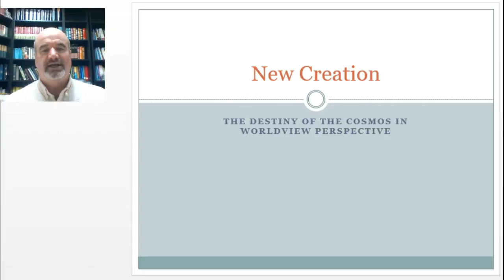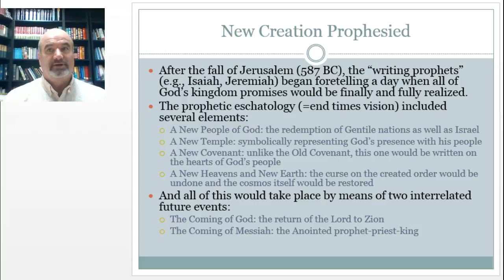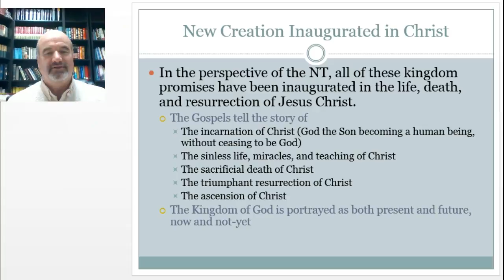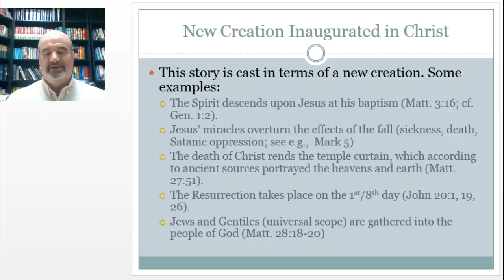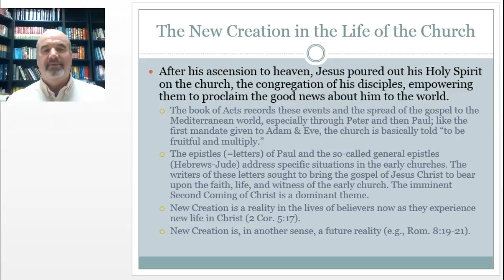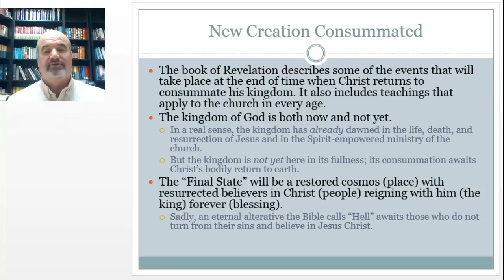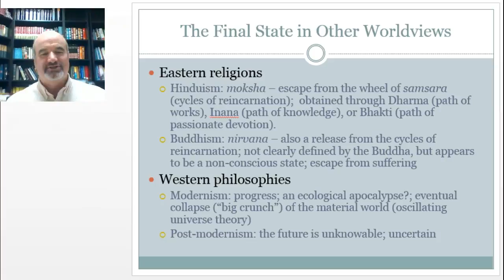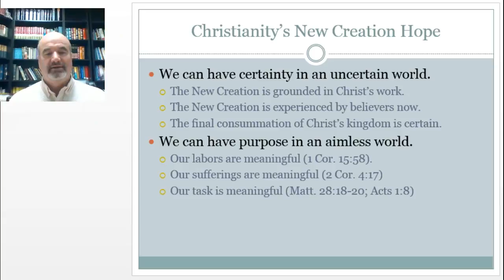CST 302 Week 7 Lecture 1